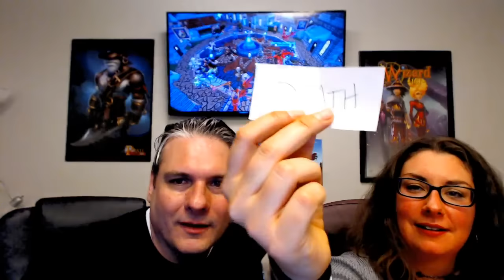KI Live: Interview with Mike Sears & Questing Lesser Known Love Stories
Join Professor Falmea, Dworgyn, and guests for a "red hot" KI Live. Tom and Leah interview Mike Sears aka Thundersnake and quest through a couple of lesser known love stories in Wizard101 and Pirate101.